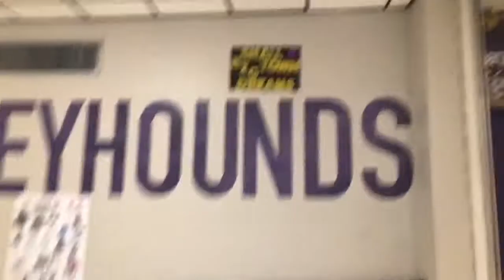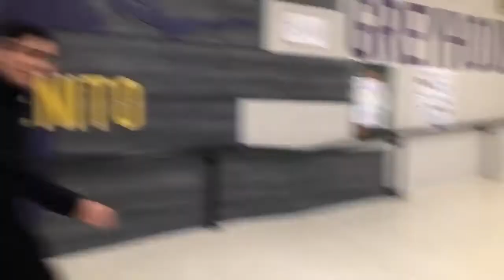SOLO AND ENSEMBLE 2020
This was February 1, 2020
Here’s the cookie